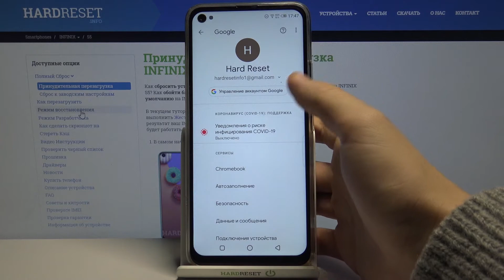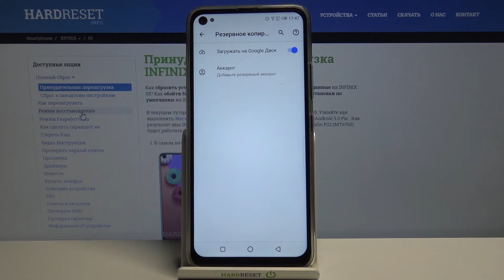Как активировать резервное копирование от Google на Infinix S5 ? / Резервная копия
Еще больше полезной информации и фишек Вы найдете на нашем сайте
Если Вы хотите активировать и настроить резервное копирование на Вашем смарфтоне, тогда Вы пришли по адресу. Ведь именно сегодня наш эксперт Вам подробно покажет и расскажет как провести данную операцию шаг за шагом. Смотрите видео внимательно и делитесь им с друзьями.

Как активировать резервное копирование на Infinix S5? Как сделать резервную копию данных на Infinix S5? Как включить резервное копирование на Infinix S5?